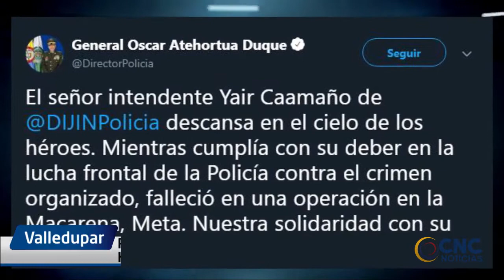POLICÍA CESARENSE MURIÓ AL CAER DE UN HELICÓPTERO